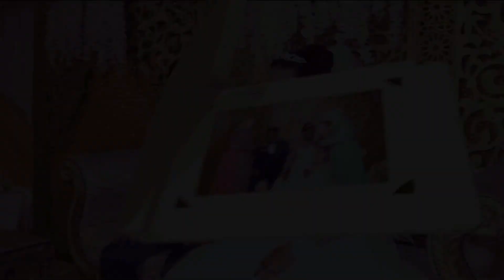الفيديو المنتظر ،،مقتطفات وصور من ليلة العمر (عرسي)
مقتطفات من ليلة عرسي. الله يسهل على كل عرسان كيتسناو هاد الليلة

لاتنسونا بدعمكم للقناة وشكرا 😍😍😊🤗

موسيقى :شرين عبد الوهاب
الاغنية: كلي ملكك

Koly Melkak
Sherine Abdel Wahabb